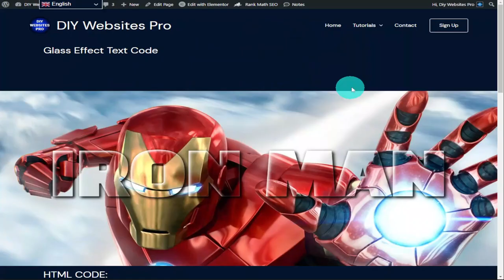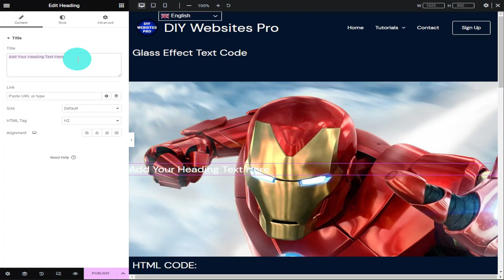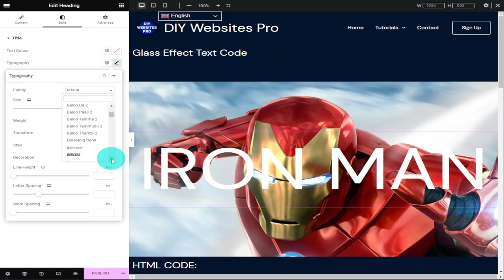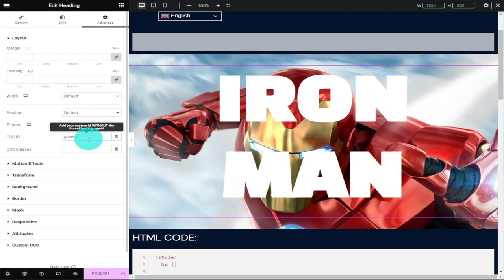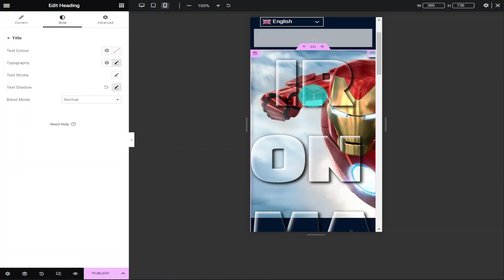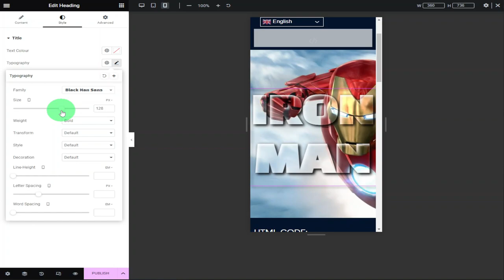How To Add Glass Effect Text In Elementor (HTML CSS)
In this Tutorial I will show you how to add a glass text effect in Elementor. Its a super simple effect to add to your website and can create a great effect using some simple HTML code.

For website hosting there is two options. SiteGround and NameHero.

00:00 - Intro - How To Add Glass Effect Text In Elementor
00:15 - How To Set Up Glass Text Effect Page
02:56 - Adding Glass Effect Code
04:17 - Setting Responsive Devices